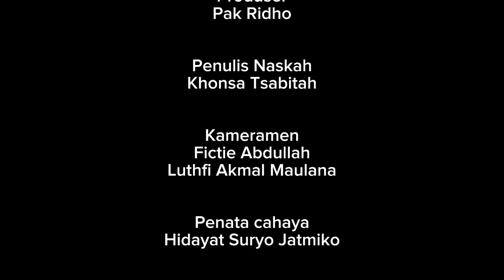Short Movie TIMIRA | by icikiwir team